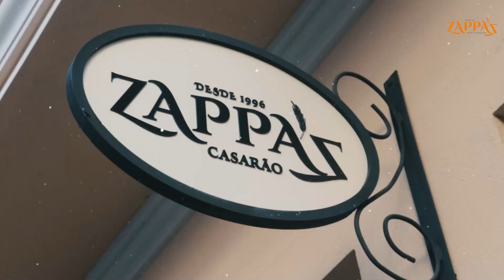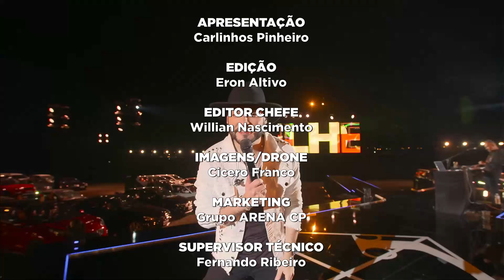FESTA DO PEÃO E ANIVERSÁRIO DE 99 ANOS DE TABATINGA/SP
O programa "Carlinhos Pinheiro" está no ar há mais de 20 anos, com transmissões ao vivo. O apresentador é uma figura influente no mundo do Rodeio e do Agronegócio, levando os telespectadores a diversos cenários e eventos, sempre trazendo as últimas novidades do universo country. Você pode assistir online através do nosso canal no YouTube, com programas novos sendo lançados todas as segundas e sexta-feiras. Além disso, também é possível acompanhar pela TV Morada do Sol, no canal 43.1 TV Rio Preto canal 7 em HD, disponível para toda a região de Ribeirão Preto–SP, Araraquara–SP, e também para toda a região de S. J. do Rio Preto–SP. Com mais de 2 milhões de acessos, garantimos uma experiência de qualidade para os fãs do programa. 🤳📺

APRESENTADOR:
CARLINHOS PINHEIRO